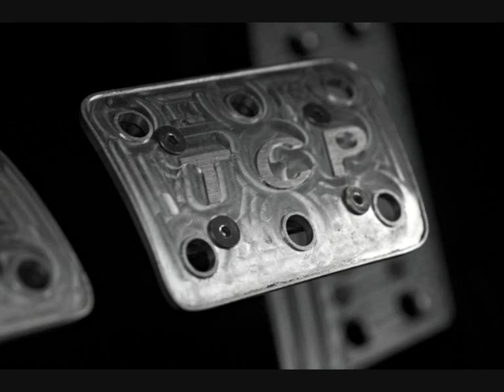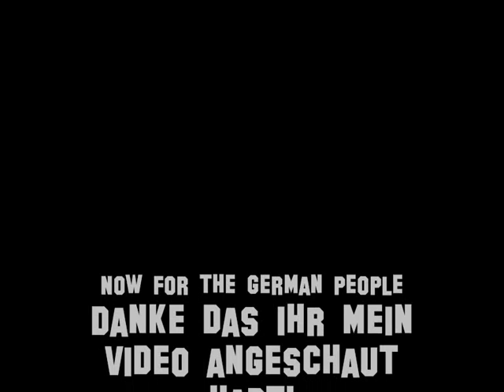Gone In Sixty Seconds Soundtrack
Hätte ich die Kohle (ca. 130.000,00 €), würde der vor meinen Haus stehen.